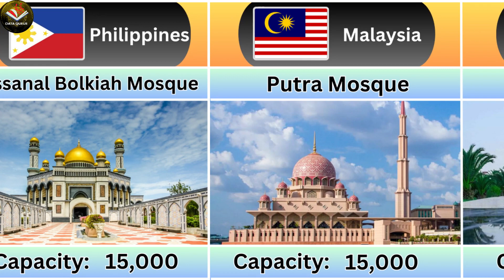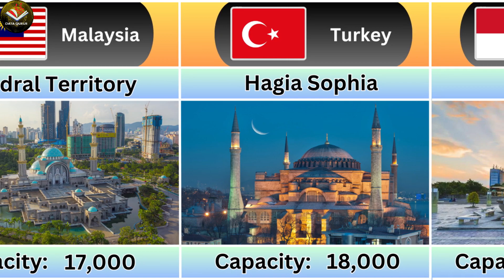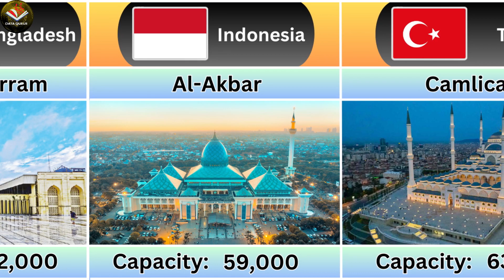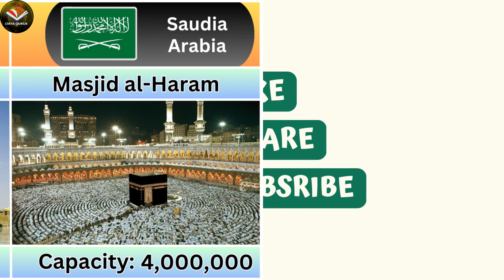Biggest Mosques in the World | Top Biggest Mosques in the World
Top Largest Mosques in the World | Top Biggest Mosques in the World | Top Biggest Masjid in the World